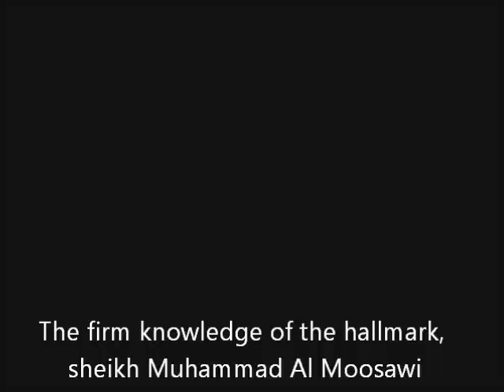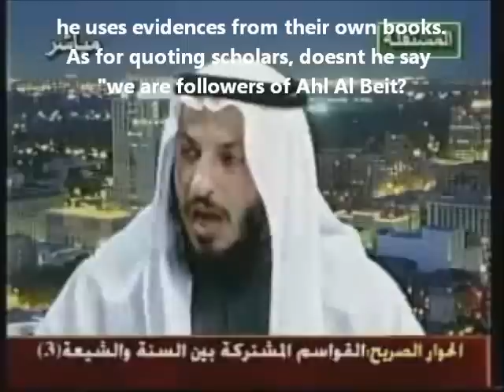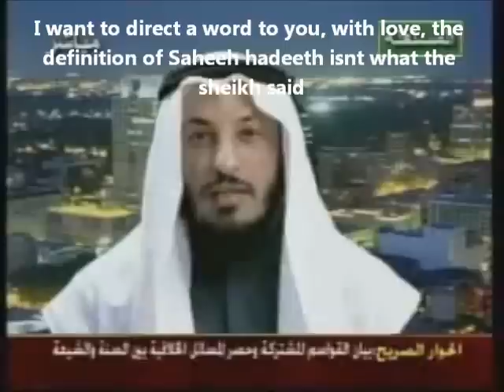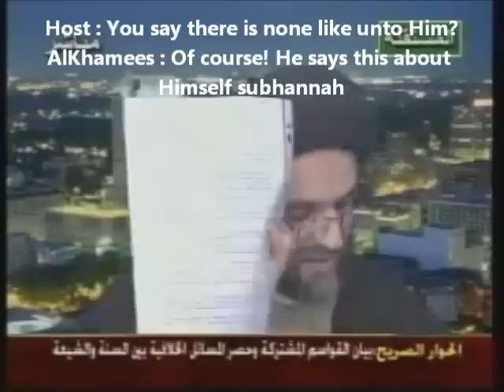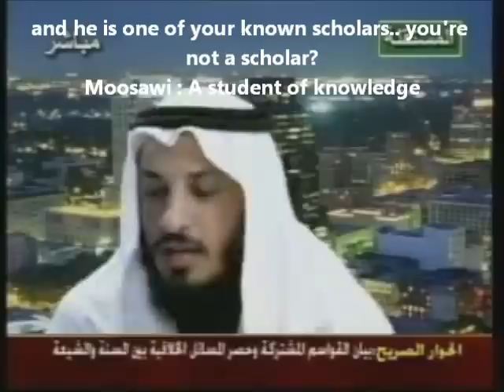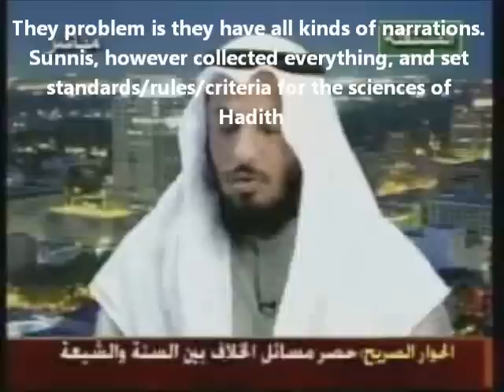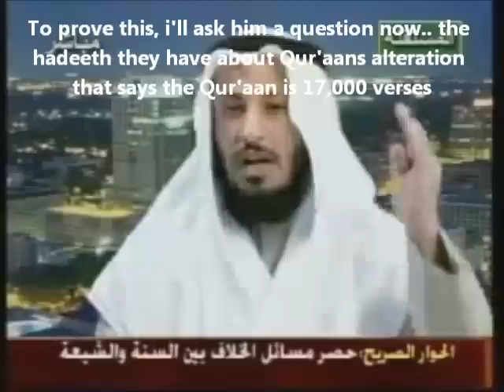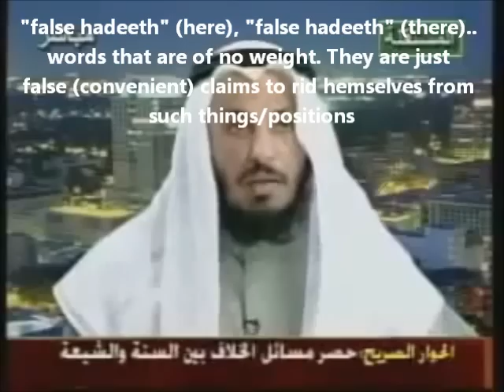Sunni vs Shia debate on Hadeeth , shia sheikh gets owned - with English subtitles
For subtitles easier to read please see the newer version of the video instead.

Many shias talk about referring to "history books" yet using deception, they'd say "Al Bukhari" referring to Tareekh Al Bukhari, making you think its Saheeh Al Bukhari that they are talking about.

Then theyd quote Al Tabari history book etc, although he said in the intro that he collects everything, with the chain, leaving verification up to the researcher who'd use the chain to study the authenticity.

However, they never had any (real) sciences of authenticity, nor do they give care for it. This is why usually their "sheikhs" dont have the Qur'aan memorized, nor hadeeths, and just reply on philosophies. They'd just quote hadeeths randomly, and if they are convenient, they'd just say "Saheeh" !

The debate took nearly a month, so these are only clips regarding a certain subject.

Sheikh Uthman Al Khamees - Sunni from Kuwait
Sheikh Muhammad Al Moosawi -  Shia head of Raabitat ahl al bait organization in London